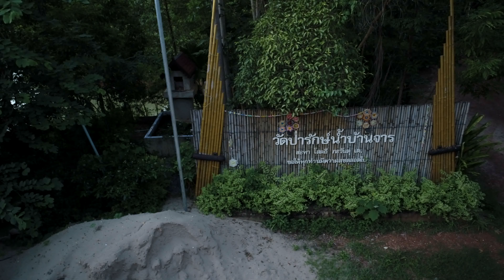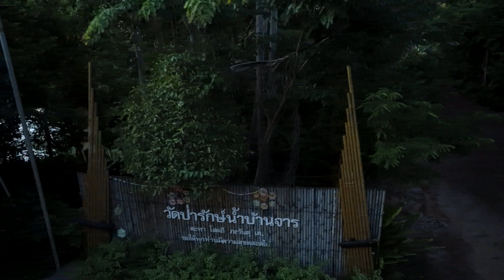Sky views WATPARAKNAAM BANMUANG มุมสูงวัดป่ารักน้ำ อ.บ้านม่วง สกลฯ 04 07 2564 2021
วันที่ 4 กรกฎาคม 2564  เวลา 17.30 น. มาเเวะเยี่ยมถามข่าว เจ้าอาวาส
และสำรวจวัดป่ารักน้ำ ( ขออนุญาติสร้างผ่านเเล้ว ยังขอตั้ง )
ของ พม.อาร์ต    หลังจากกลับจากงานพระราชทานเพลิงศพ  หลวงปู่สมภาร
อ.พรเจริญ
สนง.จอ.เจริญศิลป์ ธรรมยุต  ** ช่องทางสื่อสารทางวีดีโอ สตรีมมิ่ง ของคณะสงฆ์สกลนคร ธรรมยุตและงานส่วนตัว